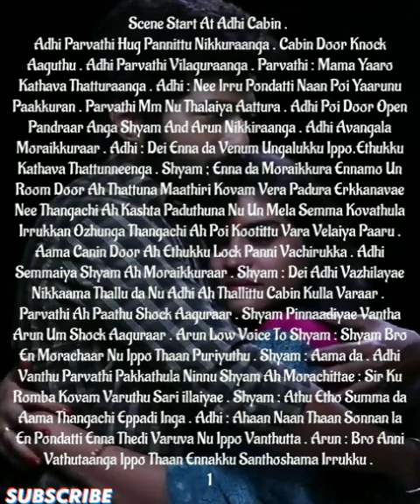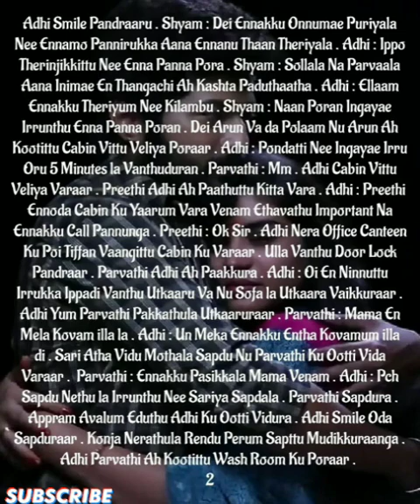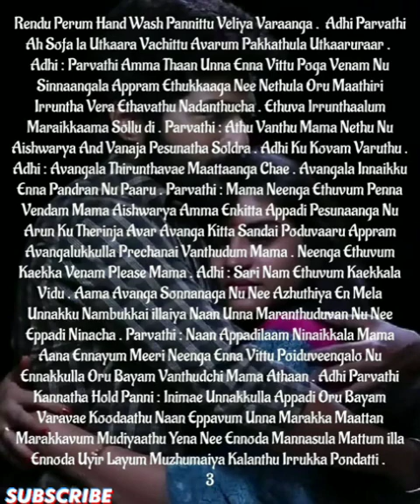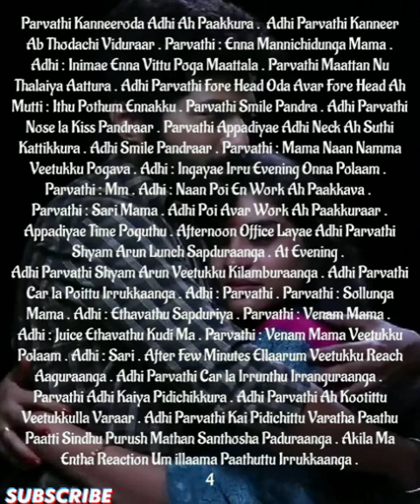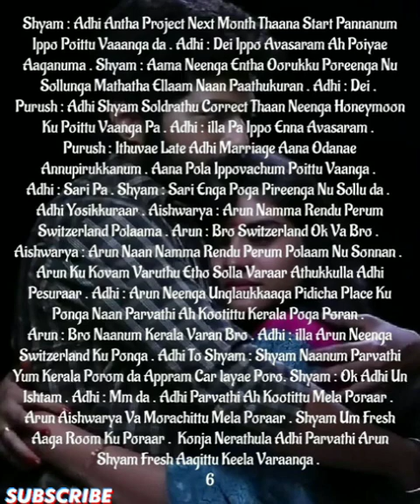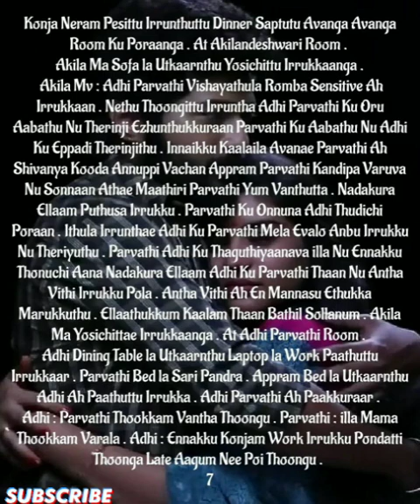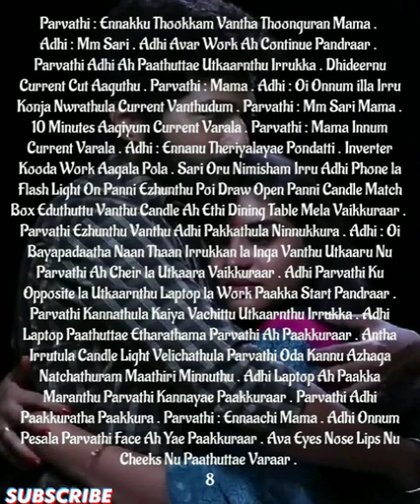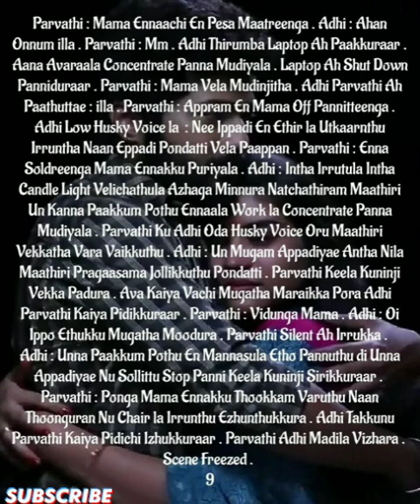Adhithyavin Kaathal Devathai|| Episode-129 || AP Tale Time